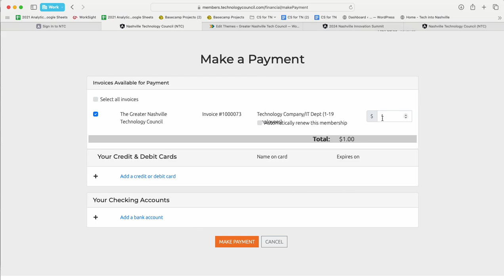Pay Invoices Online NEW - NTC Membership How-to Video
A screen capture video to help members of the Greater Nashville Technology Council pay invoices through the NTC member portal